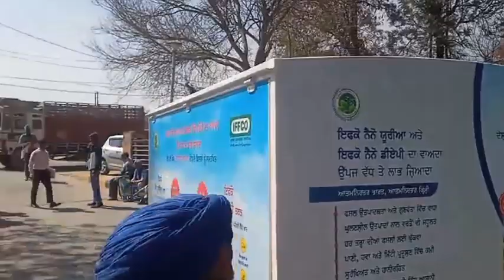ਮੋਗਾ 'ਚ ਮਹਿਲਾ ਕਿਸਾਨਾਂ ਨੂੰ ਮੁਫਤ ਦਿੱਤੇ ਗਏ ਡਰੋਨ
Now drones will be used to spray crops to destroy pests.
ਹੁਣ ਡਰੋਨ ਨਾਲ ਫਸਲਾਂ 'ਤੇ ਕੀੜਿਆਂ ਨੂੰ ਨਸ਼ਟ ਕਰਨ ਲਈ ਕੀਤੀ ਜਾਵੇਗੀ ਸਪਰੇਅ,